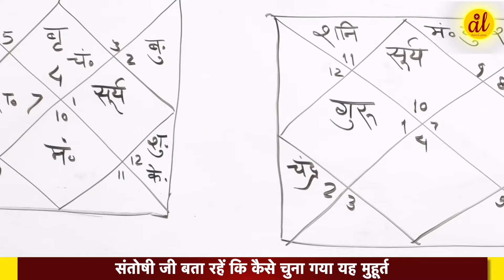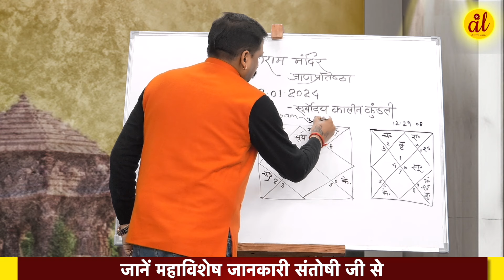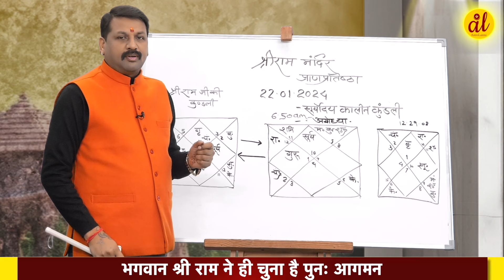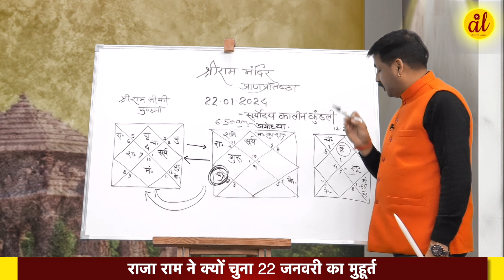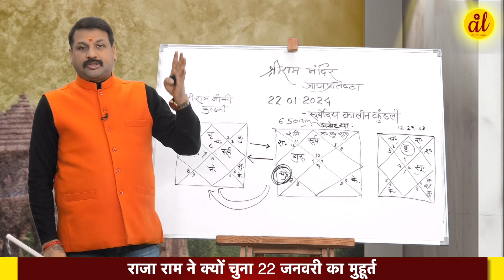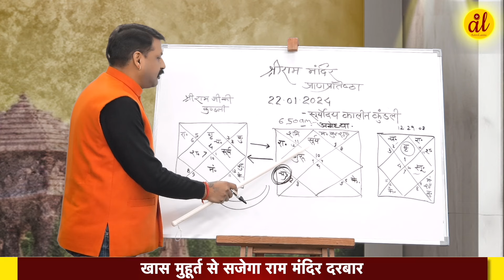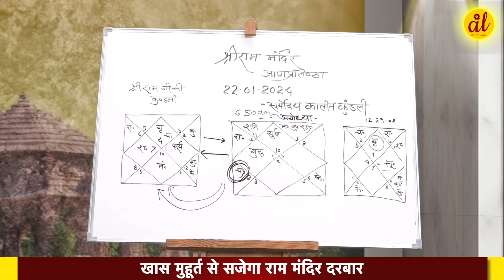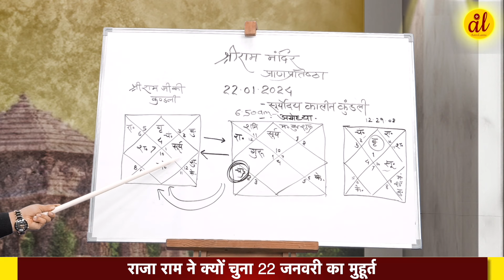मोदी ने नहीं स्वयं श्री राम जी ने चुना है प्राण प्रतिष्ठा का मुहूर्त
श्री राम मंदिर अयोध्या प्राण प्रतिष्ठा मुहूर्त
जानें महाविशेष जानकारी संतोषी जी से
विश्वविख्यात ज्योतिषी से जानें मुहूर्त का ज्योतिषीय विश्लेषण
संतोषी जी बता रहें कि कैसे चुना गया यह मुहूर्त
भगवान श्री राम ने ही चुना है पुनः आगमन
खास मुहूर्त से सजेगा राम मंदिर दरबार
राजा राम ने क्यों चुना 22 जनवरी का मुहूर्त